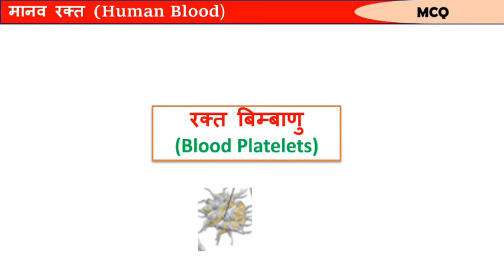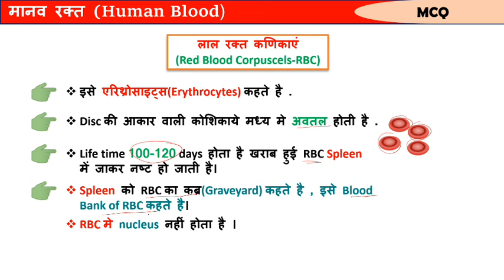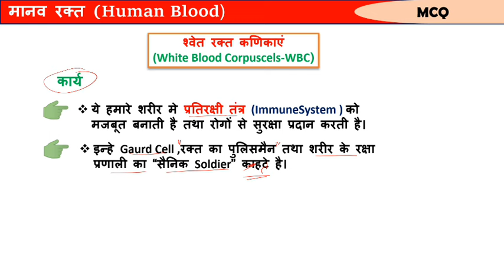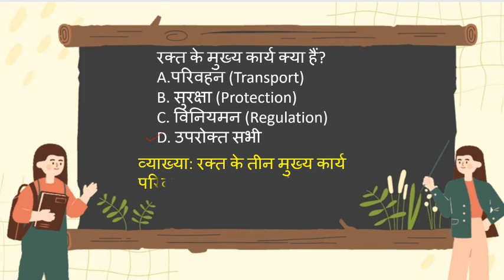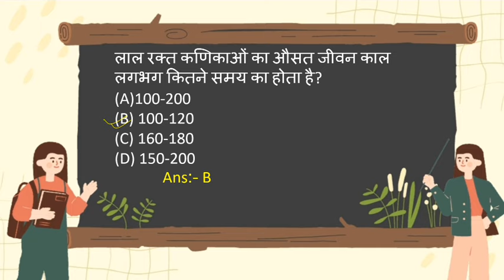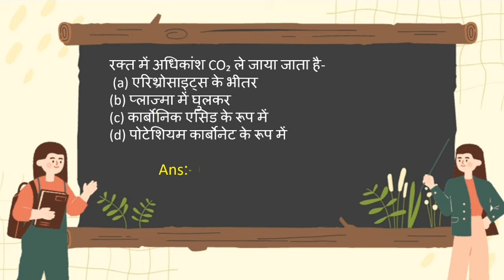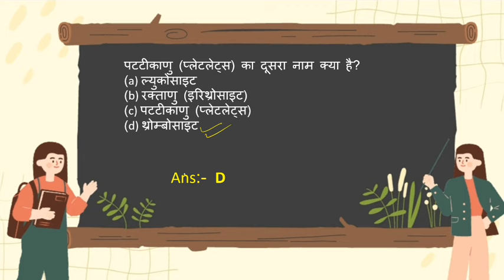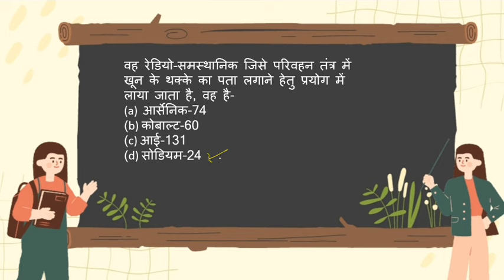Human Blood l manav rakt l मानव रक्त l रुधिर पर टॉप 100 प्रश्न l Top MCQ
पुरस्कार और सम्मान GK 2024 | Award And Honors 2024 | Puraskar Aur Samman Gk Question | Award GK-2024
मानव _रक्त
Human blood
MCQ on blood
blood par vastunisht prashn
human blood gk questions
human blood important questions
human blood in hindi
manav rakt ka ph man
manav rakt ke kary ttha prakar
manav rakt ke prashn
manav rakt ke question
manav rakt ki sanrachna
manav rakt se sambandhit question
plasma
rudhir par vastunisht prashn
science gs upsc gk
ssc gk
uppcs gk
मानव रक्त: संरचना तथा कार्य